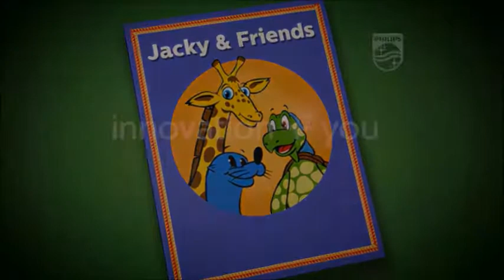Chapter 5: Giraffe masks for everyone with Wisp pediatric | Philips | Pediatric nasal mask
Jacky Giraffe, Sami Seal and Tucker Turtle finally make it to Happy Village! Giraffe masks can be pretty fun. Do you love your giraffe mask as much as Sammy and Tucker?

To find more about the Philips Wisp pediatric nasal mask

See our stories of how Philips innovations are improving peoples' lives around the world